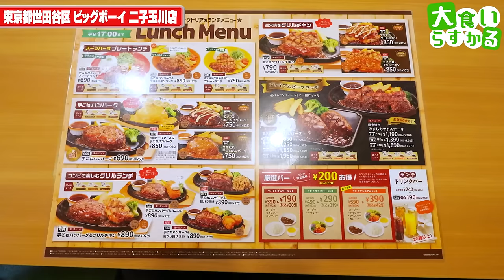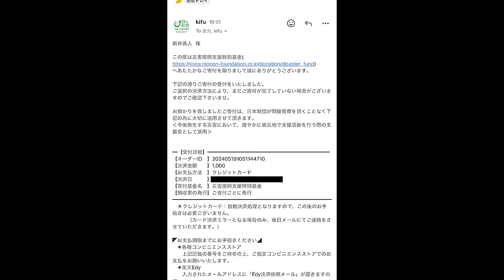【大俵ハンバーグ&極厚ステーキ】超絶品肉料理をいただけるファミレスを皆様にお教えします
ビッグボーイ二子玉川店
東京都世田谷区鎌田3-19-6

あのね
この値段でこの質・量食べられるファミレス系のお肉ってマジでないと思う
今まであまり来店経験がなかった自分を恥じたいぐらい
あー、またあの焼き立て食いてぇ